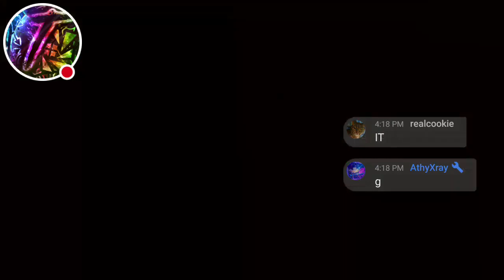Weekly Demon 14 - PaC by DaNzPaCiTo 100%! (Easy demon) (Mobile) - Geometry Dash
bossfight hardest part tbh